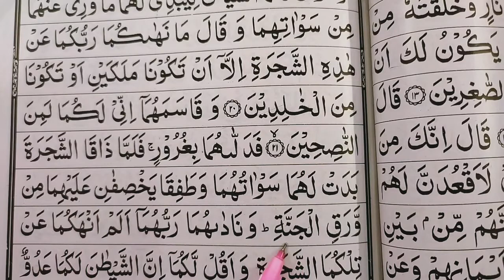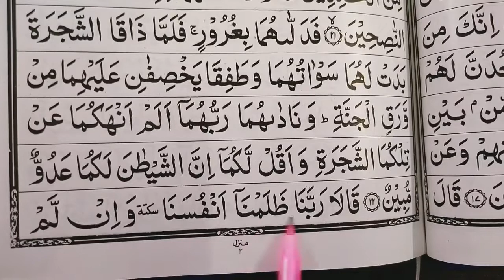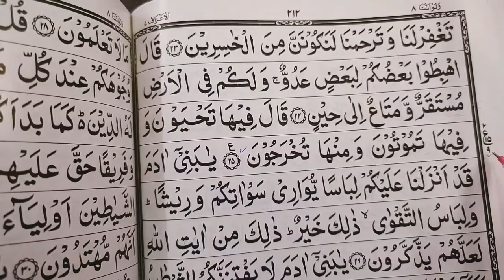Quran class 247 Para no 08 Surah Al-A-araaf| Quran Padhna seekhen | How to learn Quran | Sahi Wazefe